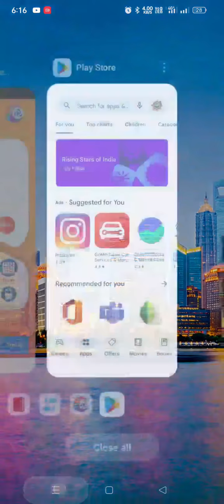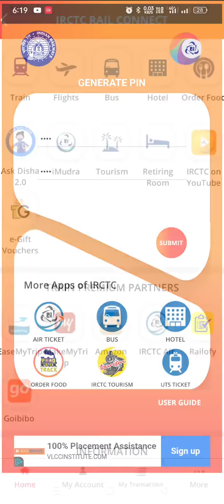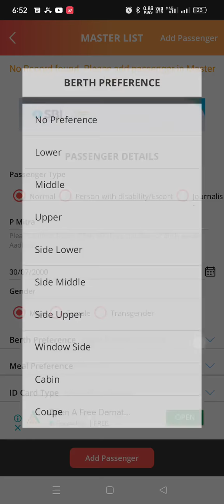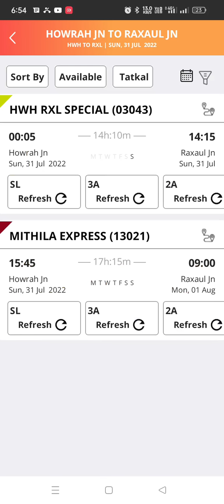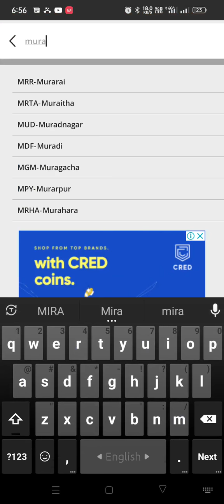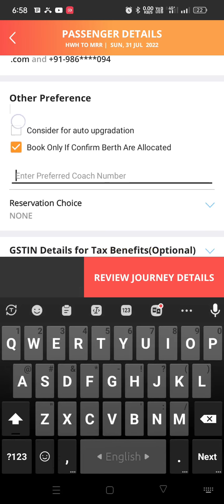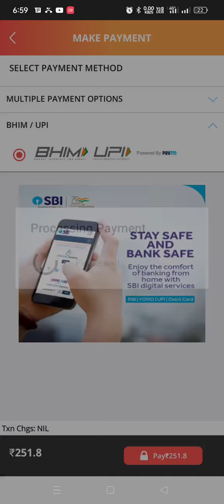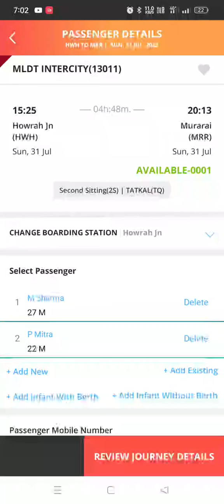How to book tatkal ticket | Tatkal ticket booking in Mobile। IRCTC tatkal ticket kaise book kare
How to book tatkal ticket 2022| Tatkal ticket booking in Mobile। IRCTC tatkal ticket kaise book kare